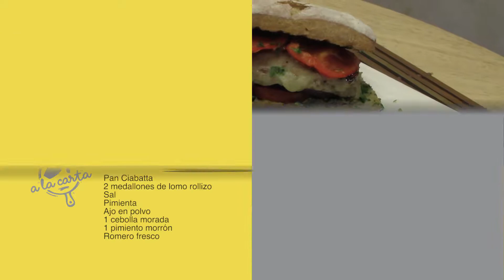CIABATTA DE RES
INGREDIENTES
Pan Ciabatta
2 medallones de lomo rollizo
Sal
Pimienta
Ajo en polvo
1 cebolla morada
1 pimiento morrón
Romero fresco
Perejil
Aceite
Queso mozzarella rallado
Mostaza dijón
1 tomate
Hierbas italianas